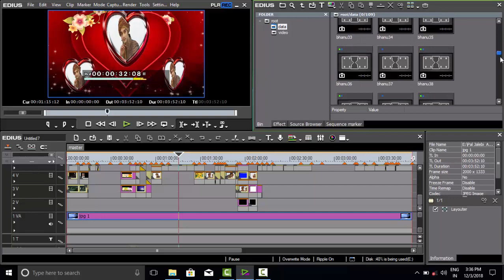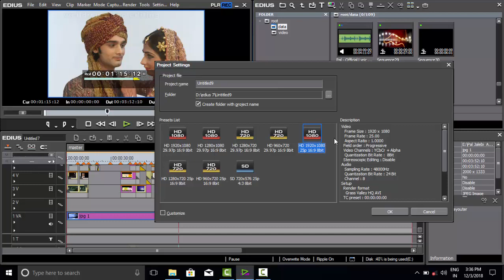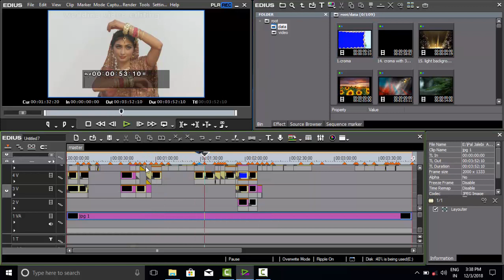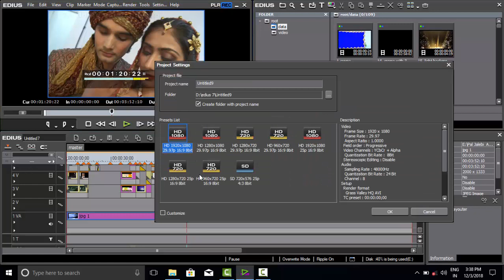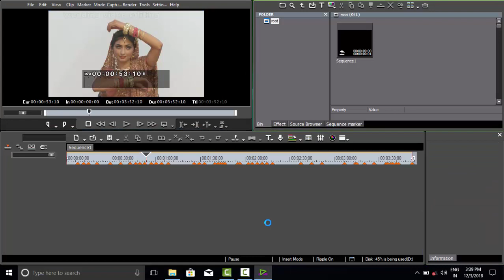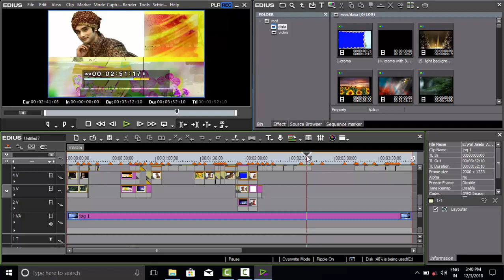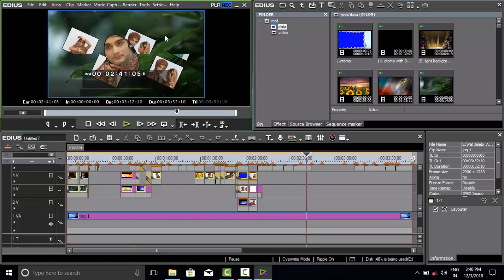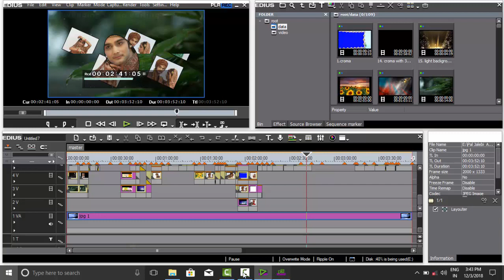Edius all project open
Edius project
Sequence import upload